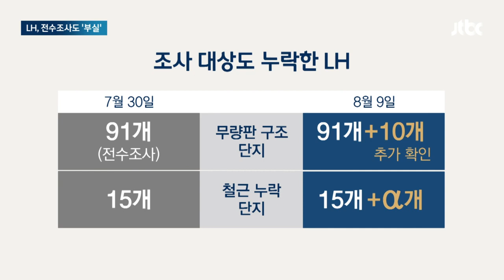전수조사했다더니…LH, 10개 단지 빠뜨린 채 '철근 부족' 조사 / JTBC 뉴스룸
얼마 전 LH가 무량판 구조의 LH 아파트를 전수조사해 철근이 빠진 아파트 15곳을 확인했다고 밝혔죠. 그런데 알고 보니, 이게 전수 조사가 아니었습니다. 10개 아파트를 빠뜨린 채 조사한 거였고, LH 아파트의 주거동엔 '무량판 구조'가 없다는 발표도 사실이 아닌 걸로 확인됐습니다.